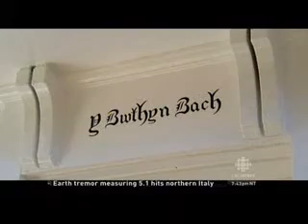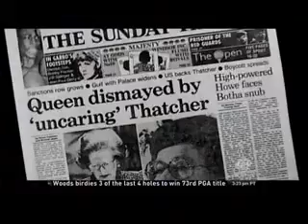The Diamond Queen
The Diamond Queen doco